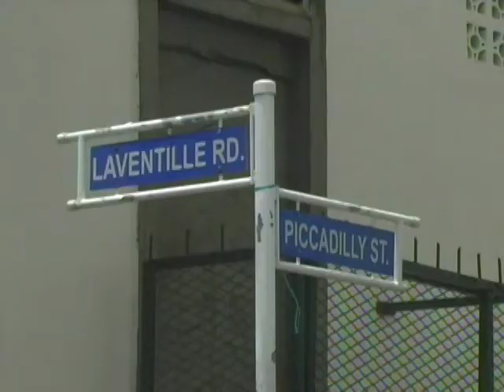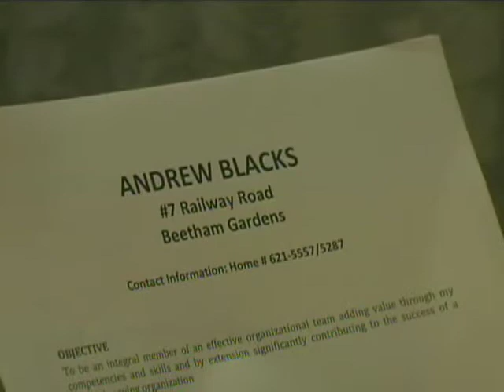Servol The good The bad and the Ghetto